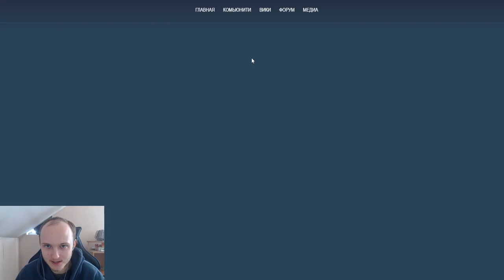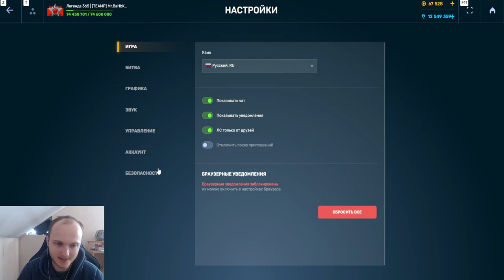Я В ШОКЕ - ЕГО АПНУЛИ!16 000 УРОНА СО СВОДКИ!НОВАЯ ИМБА ТОРНАДО ПРОТИВ ДЖАГГЕРНАУТА В ТАНКАХ ОНЛАЙН